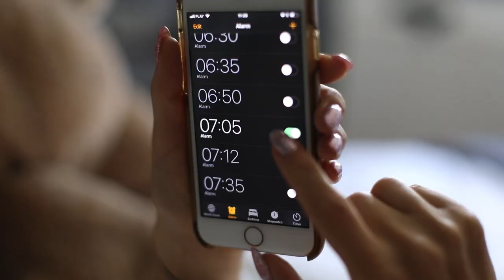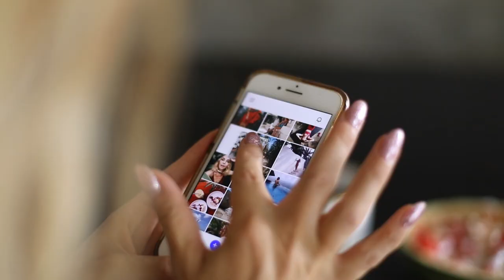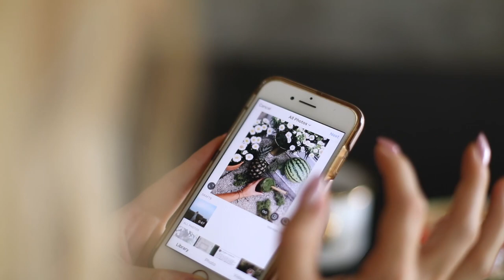Morning Routine - czyli Mój Poranny Rytuał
Witajcie kochani! Dziś zupełnie inaczej. Chciałam Wam pokazać swój poranny rytuał, dzięki któremu mogę rozpocząć swój dzień z dobrą energią oraz utrzymać ją przez cały dzień. Zapraszam do oglądania!
★ ROZWIŃ OPIS  ★

Przepisy:

- pół arbuza - do zrobienia miseczki ( wydrążyłam miąższ i pokroiłam w kostki ) , wykorzystałam ich część do zrobienia śniadania
- jogurt kokosowy
- musili bio bezglutenowe
- płatki kokosowe
- 1/2 łyżki masło orzechowe
- syrop klonowy
- nasiona konopii

Kawa 5 przemian:
- 2 i 1/2 szklanki wody ( zagotować )
- 1 łyżeczka cynamonu
- 1/2 łyżeczki imbiru
- 3-4 goździki
- szczypta soli morskiej
- 2 krople soku z cytryny
- 2 czubate łyżki kawy naturalnej
Między dodawaniem składników ( ważna jest kolejność ) czekam 1-2 minuty. Po wsypaniu kawy czekam 5 min. Serwuję kawę i dodaję miód.